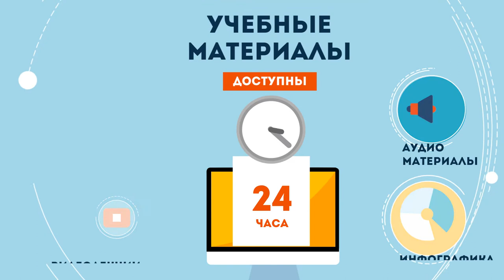Дистанционное образование в МГУУ Правительства Москвы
Чтобы всегда оставаться успешным и востребованным, нужно постоянно совершенствовать свои профессиональные навыки, следить за последними тенденциями, осваивать новейшие технологии, — расти и развиваться. Для этого и существует дополнительное профессиональное образование. Но бывает, что посещать интересный курс нет ни времени, ни возможности. Решение есть! МГУУ Правительства Москвы предлагает дистанционный формат обучения.